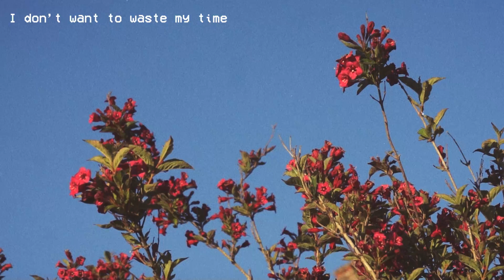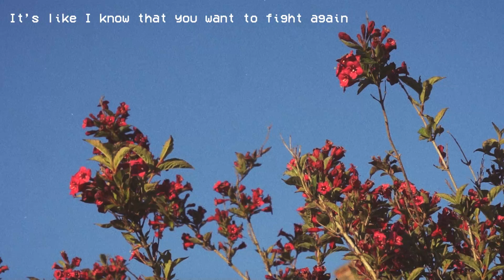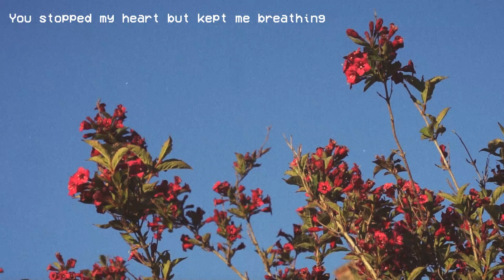SOCKiTTOME - the whistle song (Audio)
Official Audio for “the whistle song” by SOCKiTTOME.

SOCKiTTOME’s new single “the whistle song" out now. Stream the single here: gate.fm/8IetVgp7n

Lyrics:
I was wrong
To be right
But you kept me in the fight
And you knew
If I left
It would be me to tear us apart again

You can’t blame me
I’m only a human

I don’t want to waste my time
I’m not gonna change your mind
I don’t want to say goodbye
But nothing’s gonna break your pride

I wanted us to fix this
I wanted us to try
But every time we talk
I forget the reasons why
Cause every time I whisper
Every time I breathe
It’s just another way
That you could manage me

It could be the same
But you chose
To lose a part of you
When you say my name
It’s like I know
That you want to fight again

But it’s not my fault
I know you lie
When you say you see her face in my eyes
It makes you hurt
But it’s not right
You take it out on me every night

You stopped my heart
But kept me breathing
You took this life from me